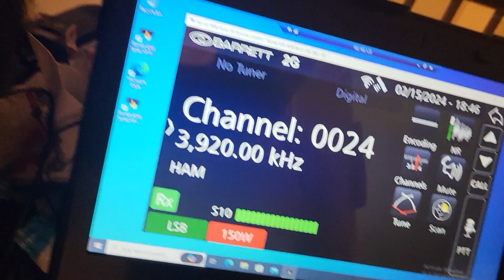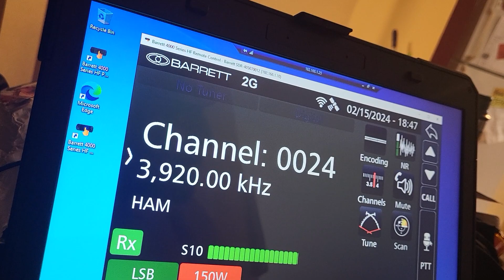ASDF Barrett 4050 SDR remote operation through VPN.